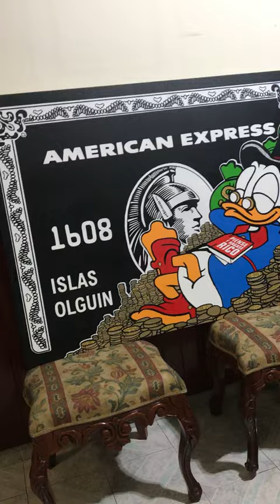Pieri Gallery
pieri